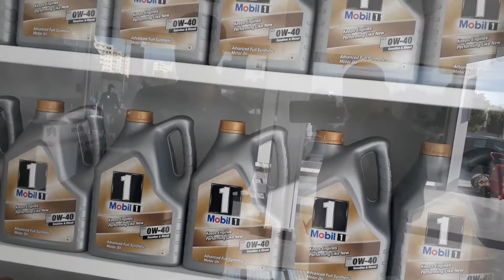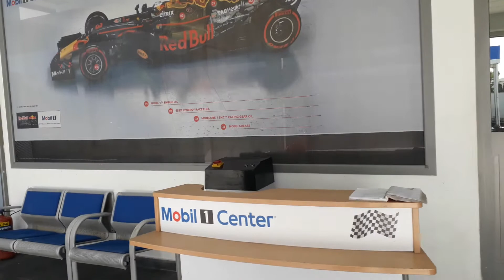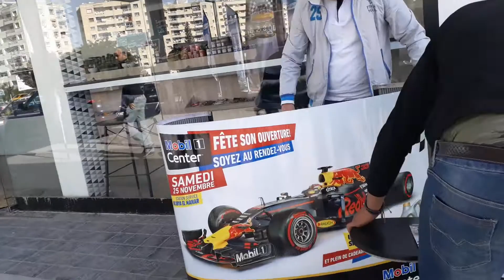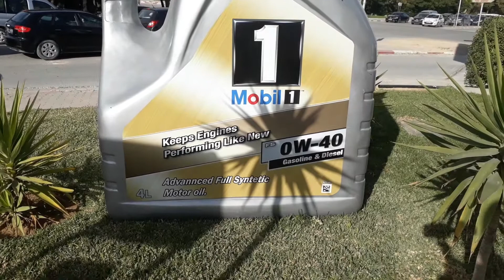The King of Drift présente le Mobil 1 Center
Une fin d’année année 2017 pleine de nouveautés pour OiLibya Tunisie et Nassim Saad King of Drift  Tunisia 2017 et Champion de Tunisie. Plus d'infos sur ce lien :